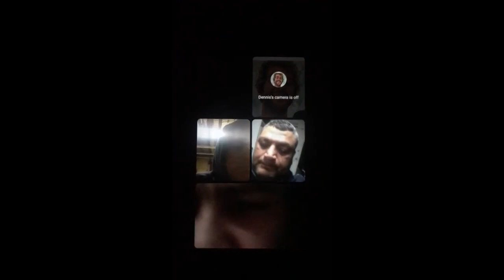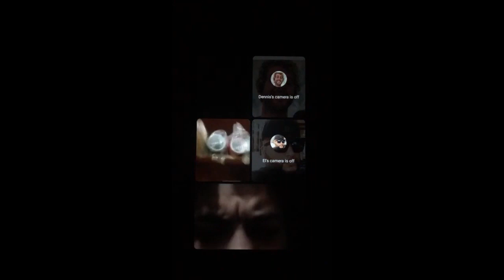Bring forth heaven from the comfort of your own home challenge (pt.2)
MARS IS A LUMINARY
WITH IFFWTEAM The Merlin of Avalon, Joshwa 144ooo, Polished Diamond, Dionysus, and Kane Andrade.
Blood Over Intent Facebook Chats Live
The Knowledge and Wisdom of the Ages  144,000 Satan's Sealed Elect in The Book of Life